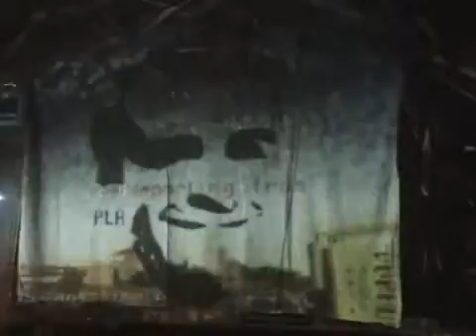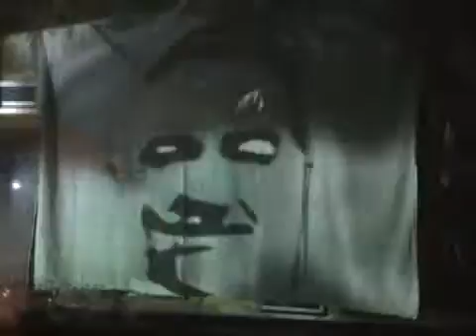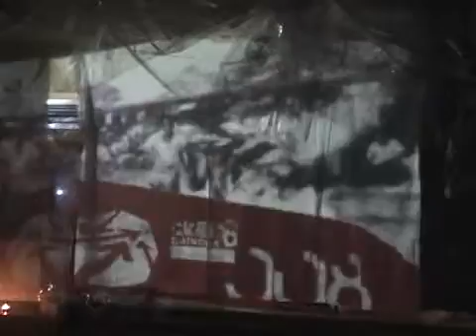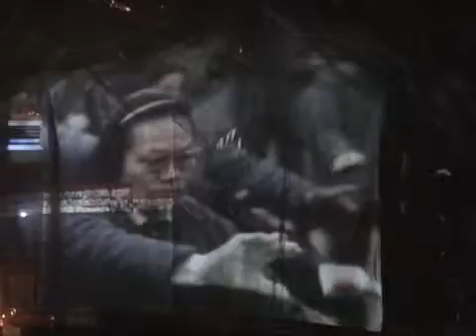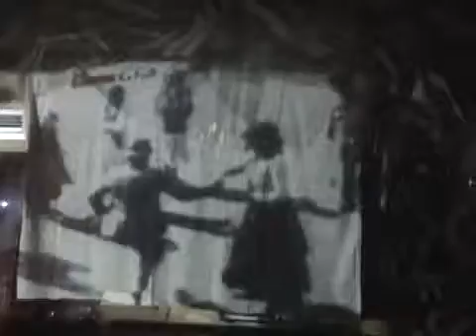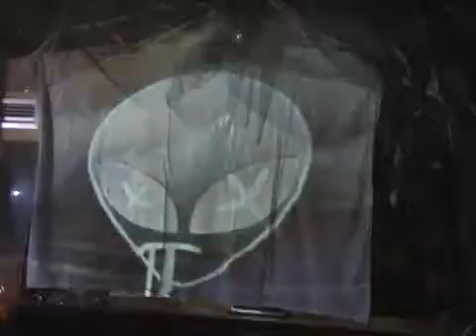2/4 klub Obsesja dj Blezz 16.01.05 lublin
2/4 klub Obsesja dj Blezz 16.01.05 lublin